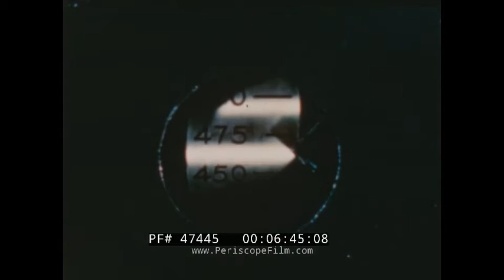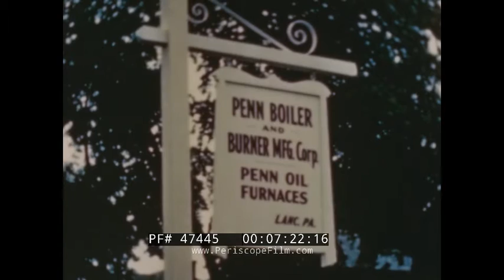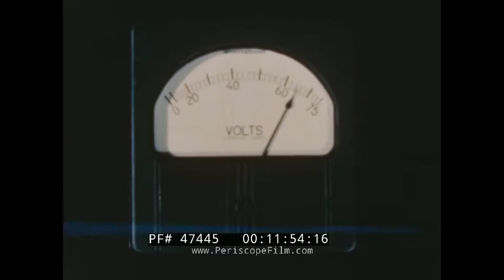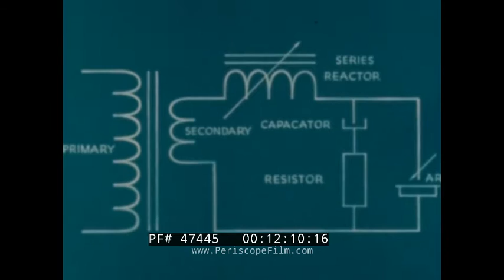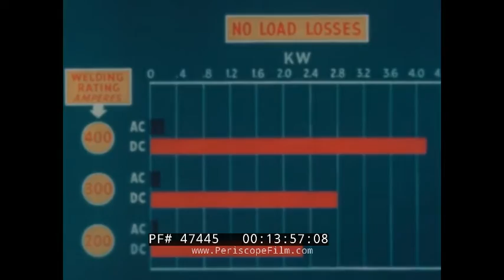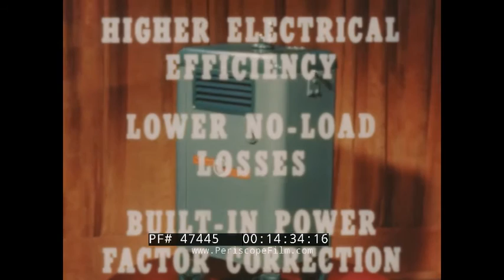1951 WESTINGHOUSE SALES FILM ADVANTAGES OF AC WELDING 47445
Advantages of AC Welding, presented by Westinghouse and produced by B.K. Blake Productions, is a short film from 1951 promoting the advantages of AC output welding. The film opens with a shot of welding equipment (00:22) and men welding (01:14) as the narrator reviews the ability to weld all kinds of steel with AC welding. AC welding allows for high quality work whether it is vertical welding (01:45), overhead welding, horizontal welding, or flat welding. AC welding accommodates light and heavy fabrication, interior and exterior construction, and many other welding operation needs. According to the film, there are six main advantages to AC welding. The first is the virtual elimination of arc blow (02:48). The film shows the absence of arc blow while welding heavy plates together (03:38), and what arc blow looks like (04:04). The second is faster welding. A man welds a massive piece of steel (05:22). Someone using DC welding (06:02) must do a number of things that take up time. With an AC welder (06:37), jobs go much faster, such as at Lukenweld Inc. in Coatesville, PA (06:57) and Penn Boiler and Burner in Lancaster, PA (07:23), where AC welding is much faster than DC welding. The third reason is AC welding provides high weld quality (07:48). Smooth welds both internally and externally are achieved. Arc blow impairs welding, such as arc draft (08:33), leading to “plastered” weld metal. Poor quality DC weld is eliminated with the switch to AC welding. Slow motion arc pictures taken with a special camera at the Reed-Avery Company at Dundalk, MA (09:21) show arc with AC welding. The fourth is ease of operation—a modern AC welder simply needs to connect to the welder (10:20), set the ampage, strike the arc and begin welding. The AC unit has a hand crank (10:55) for setting the welding current. An illustration of the AC welding machine (12:04) reveals how the design makes for a consistently stable arc. The film then shows footage of the AC welding machine with its protective cover removed. The fifth reason is the economy of operation. A transformer-type AC welder and a similar DC unit sit side by side (13:13). AC uses 1/3 less power because of greater electrical efficiency. A chart (13:55) shows the economy of operation comparison between AC and DC welding. The AC unit has built-in power factor correction to further the economy of operation. The sixth and final advantage of AC welding is its minimum maintenance. The film shows an AC rotating design with the unit’s protective cover removed (15:03). The film then provides several case histories that show that AC welding has less maintenance than other welding units: a shop at the Pittsburgh-Des Moines Steel Co, Des Moines, IA (15:36) where AC welding units are used to weld steel drums; at the Treadwell Construction Co. of Beaver, PA (16:05), weekly DC maintenance is being done whereas the AC units are virtually maintenance-free; Baldwin Locomotive Works (16:32) uses 50% AC-welding and plans to replace its remaining DC units with AC ones because of high costs of maintaining DC units. The film concludes with scenes of men welding, welded metal, AC units, and AC electrodes (17:54).